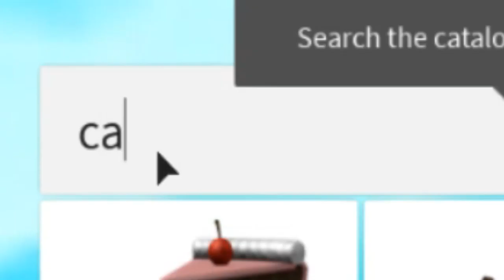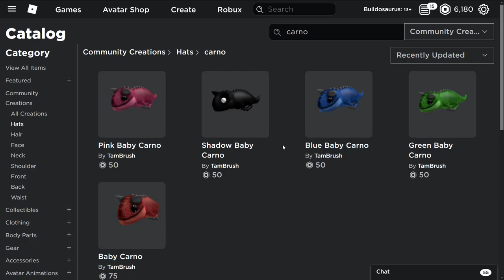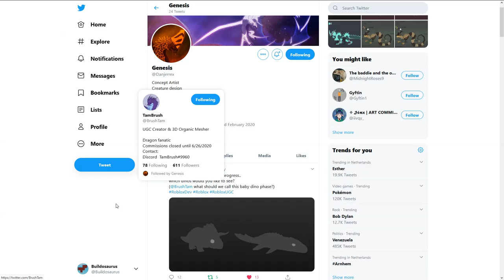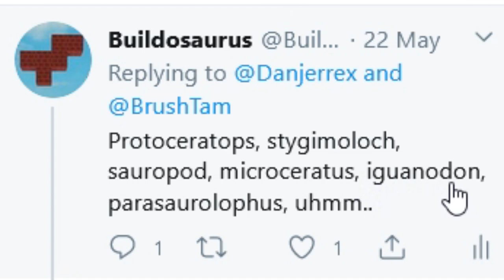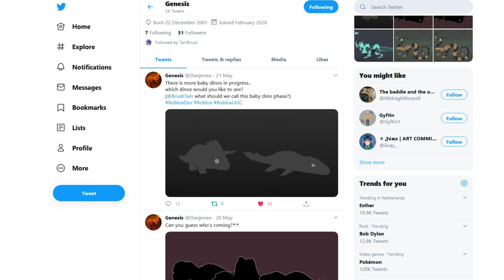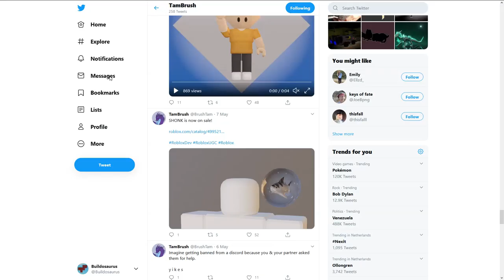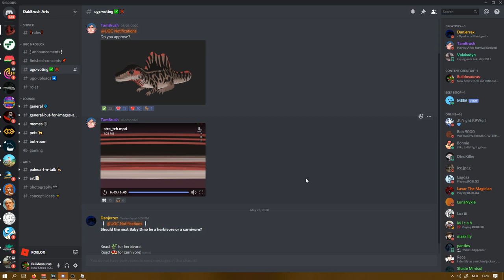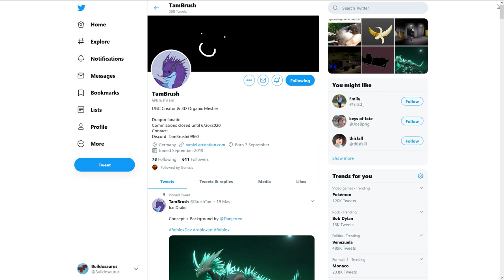ROBLOX DINOSAURS 4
Join their Discord to stay up-to-date and even decide on what dino pets will be next!!

'REACH'

△⚪✕◻ Game on!